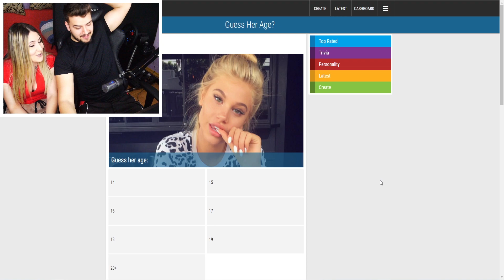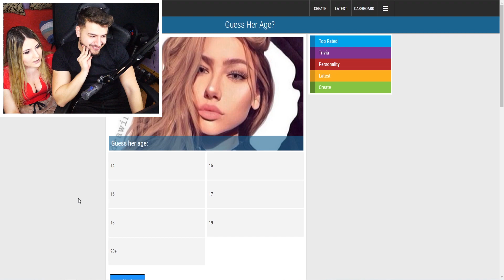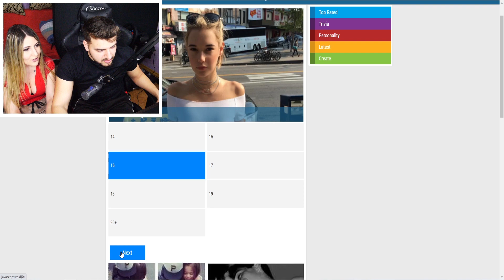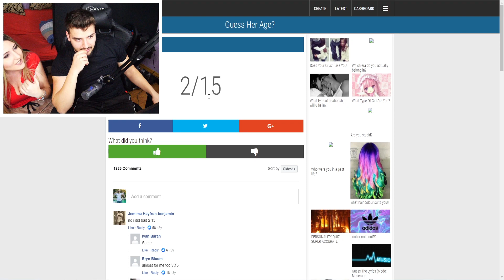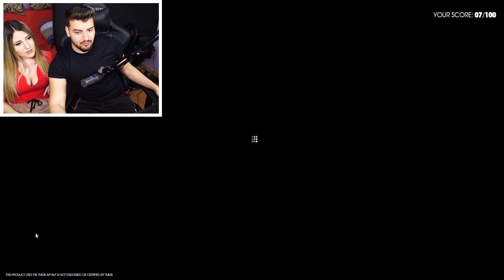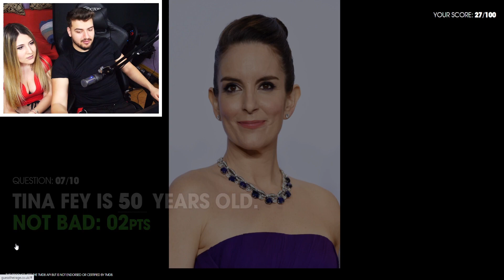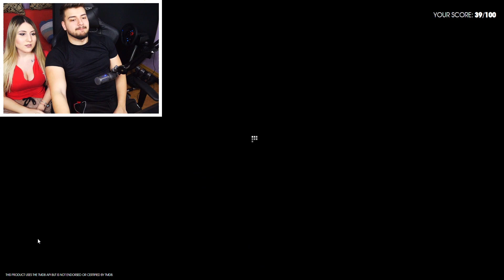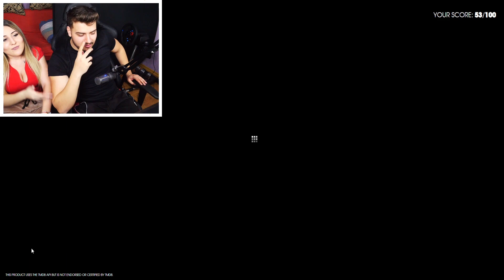CINE GHICESTE PRIMESTE UN PUPIC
✅-Foloseste codul "BRECEA" pentru 3% reducere la toate jocuri din gama GTA